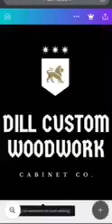DCWW Woodwork Photos Continued